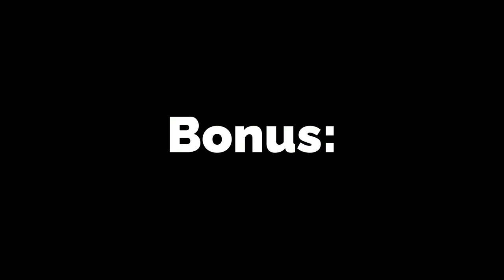Every time Dean calls Sam "little brother"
Unfortunately, I couldn’t find clips for a scene in 8x9 where Dean calls Sam his little brother while talking to Benny, a scene in 6x11 where Soulless Sam calls himself little brother to Bobby, and a scene in 9x18 where Metatron calls Sam little brother to Dean.